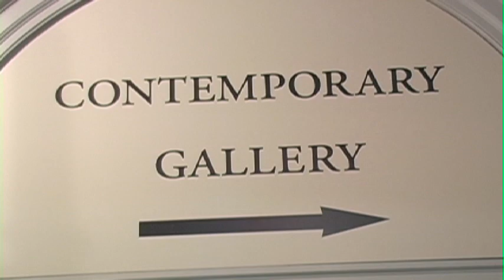Sydney Chastain-Chapman and Julie Tremblay at The Nassau County Museum of Art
The Contemporary Collectors Gallery exhibition pairs sculptural work by Julie Tremblay with paintings and works on paper by Sydney Chastain-Chapman. Both are New York artists whose work has been seen in solo and group exhibitions in North America and Europe. Tremblay's life-sized sculptures and installations are created from discarded industrial materials that allow the viewer to look within the work, making the inside as important as the outside. Working in a flat, representational style, Chastain-Chapman's work uses vibrant hues to depict the figures and settings of her paintings.

Featured Interviews: Jean Henning, Senior Educator, Nassau County Museum of Art